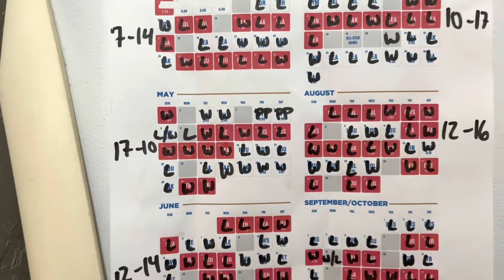My recap of the 2022 Texas Ranger’s season!